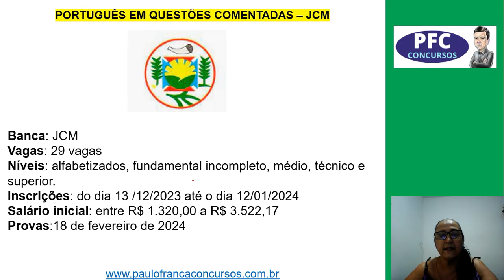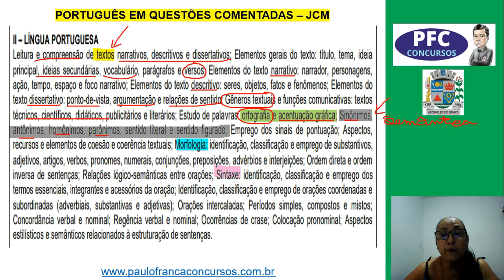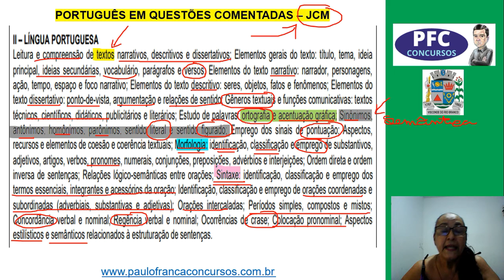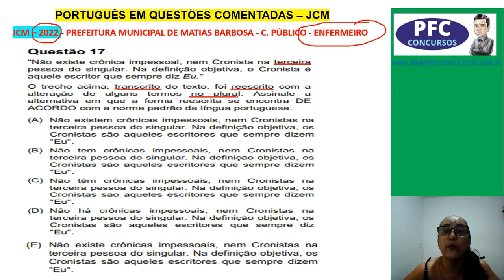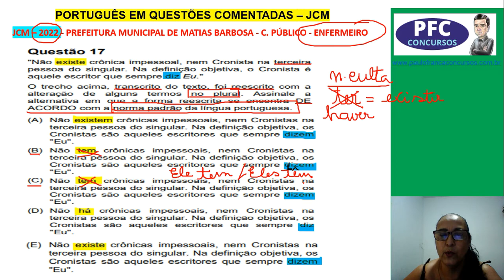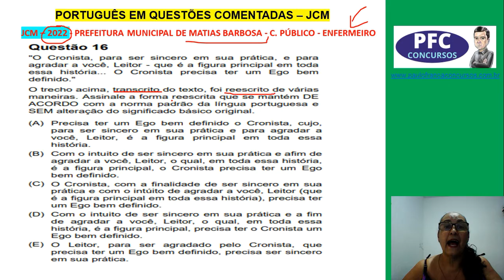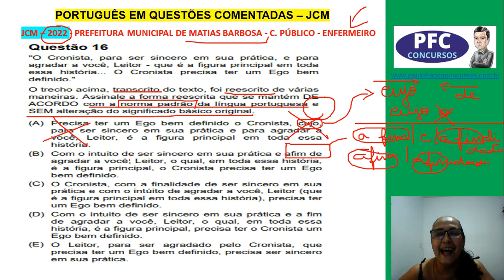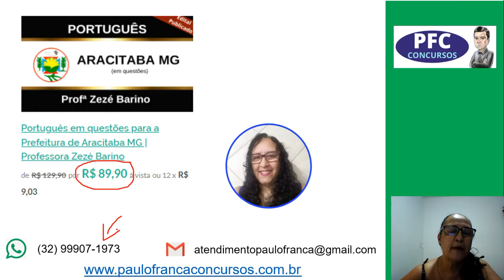Concurso Prefeitura de Aracitaba MG | Português JCM | Professora Zezé Barino